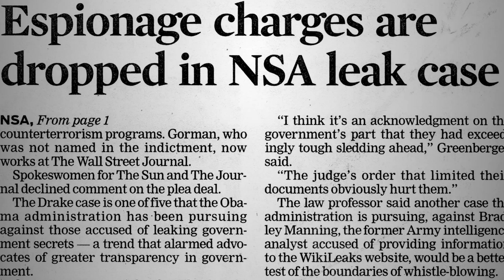Tom Drake -- NSA Whistleblower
Thomas Drake is a former senior official of the National Security Agency (NSA) whom the Justice Department prosecuted under the Espionage Act. In June 2011, the case against him collapsed, but he endured four years of investigation and faced 10 felony counts after he used internal mechanisms to disclose serious wrongdoing concerning a data collection program called "Trailblazer." That program was costly, wasteful and ineffective; it threatened Americans' privacy rights, and was wholly undeveloped -- despite the availability of a cost-effective, functional alternative that protected Americans' privacy. Ultimately, the Department of Justice (DOJ) dropped all felony counts against him, and the judge excoriated DOJ lawyers for their conduct. Drake is the recipient of the 2011 Ridenhour Prize for Truth-Telling, regarded in the U.S. as the highest honor that a whistleblower can receive.